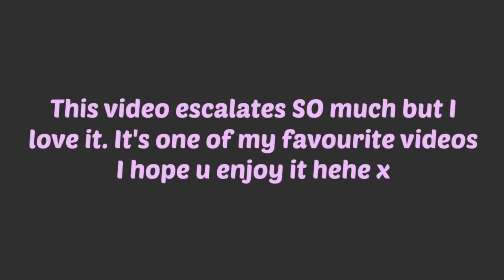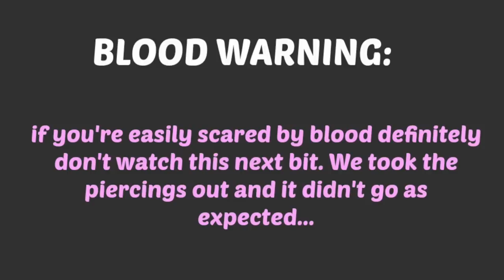I Pierced My ENTIRE Face...*EXTREME*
this video isn't clickbait at all its crazier than you expect LOL.
I got the WEIRDEST face piercings done to see how my best friends would react... the piercings were very painful and looked crazy...